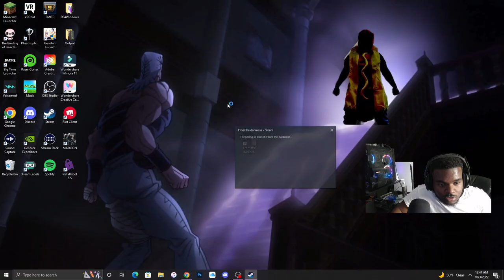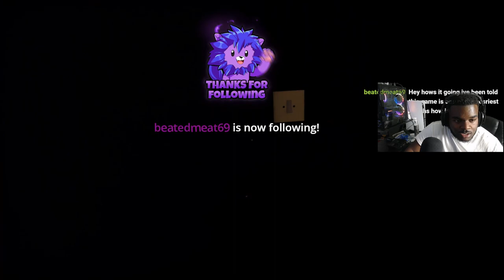IT HIT MY THROAT????!!! *PAUSE* | From the Darkness